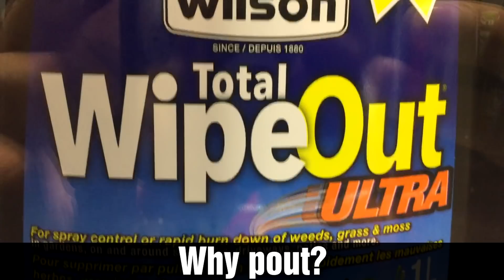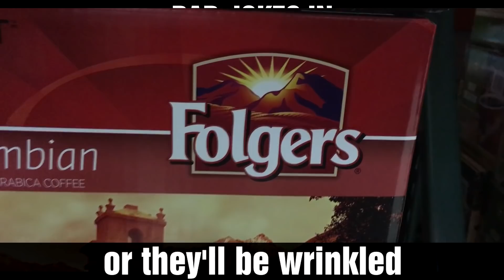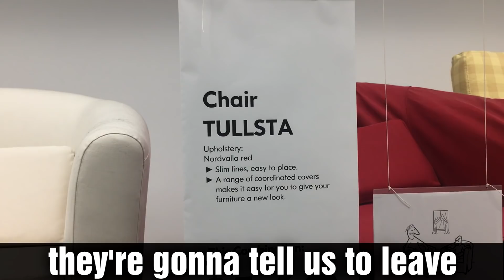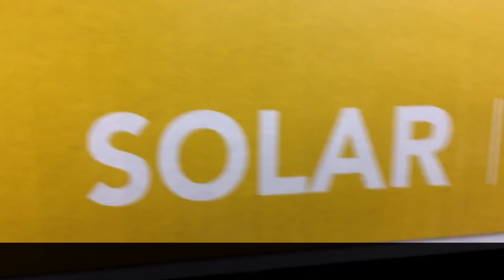DAD JOKES IN THE DAD STORE! | The Pun Guys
Dan and John visit Rona, Costco and Ikea!

About The Pun Guys:
We make fun, of the English language. Because a little laughter,
goes a long way!